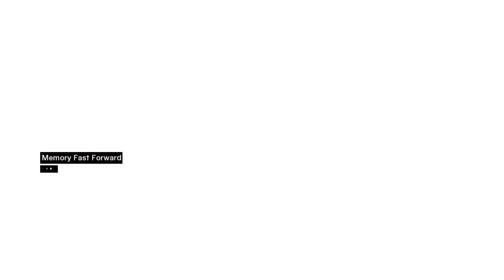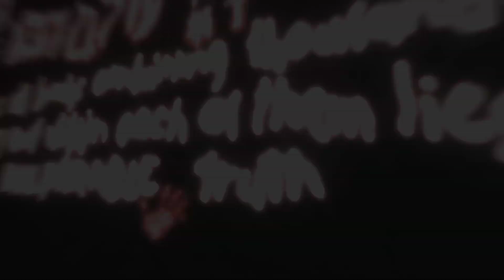Assassin's Creed Walkthrough Part 3 Tamir Assa